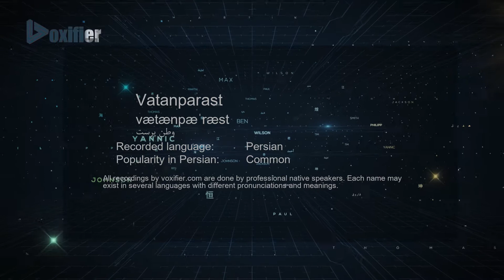How to Pronunce Vatanparast (وطن پرست) in Persian (Farsi) - Voxifier.com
This is the Persian (Farsi) pronunciation, gender, and phonetics recording of the name Vatanparast (وطن پرست). The same name may exist in other languages with different pronunciations.